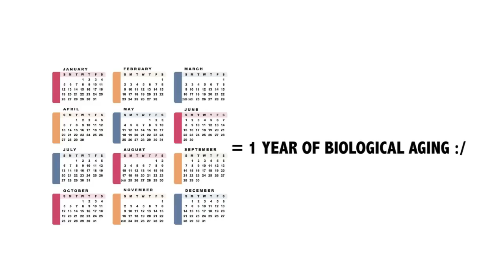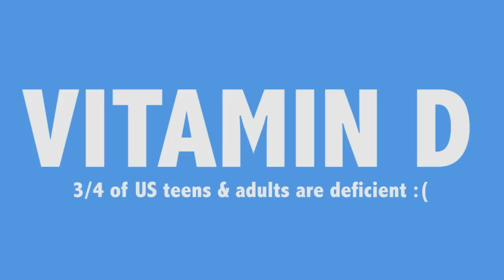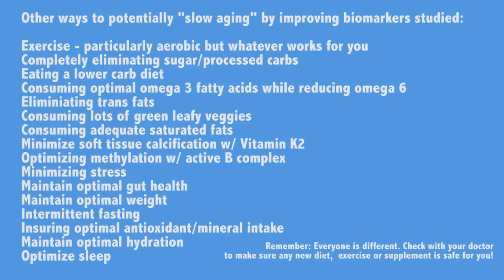Can We Reverse Aging?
In this update, Max looks at a recent study which has interesting insights on how we age.

Citations:
Quantification of biological aging in young adults